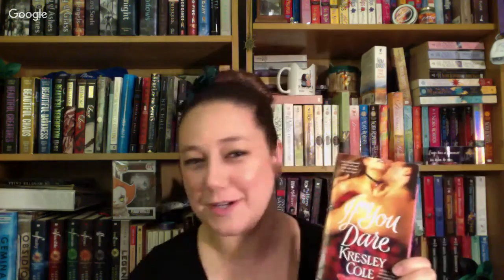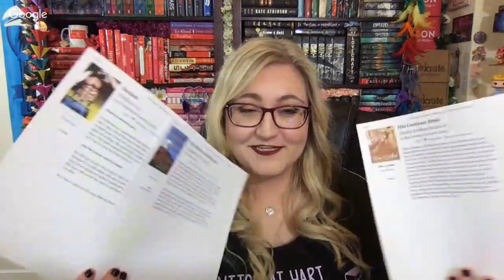IF YOU DARE BY Kresley Cole | BOOK CLUB DISCUSSION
This month, Nicole and myself will be discussing "If You Dare" (MacCarrick Brothers #1) by Kresley Cole. Be sure to join us for some romance reading fun!

Can he exact revenge?

High in the Pyrenees, a band of mercenaries led by Courtland MacCarrick wages war for General Reynaldo Pascal. When Court turns on the evil general, Pascal orders him killed, but Court narrowly escapes and exacts revenge by kidnapping Pascal's exquisite Castilian fiancée.

Can she deny her passions?

Lady Annalía Tristán Llorente despises her towering, barbaric captor almost as much as she does Pascal. Her inexplicable attraction to the Highlander only fuels her fury. But nothing will stop her from returning to Pascal—for if she doesn't wed him, she signs her brother's death warrant, as well as her own.

Can there be love between them?

From the moment Court discovers that Anna's prim façade masks a fiery, brave lass, his heart's ensnared, and he dares to defy the curse that has shadowed his life—to walk with death or walk alone. But Pascal vows that he'll hunt the two, never stopping until he's destroyed them both.